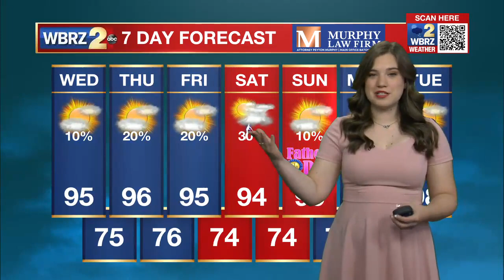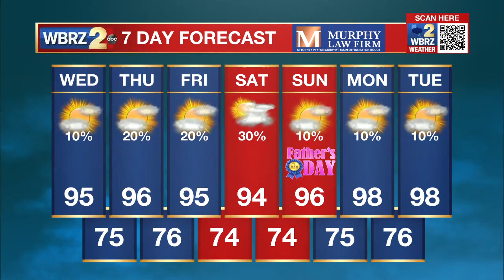Heat repeats today with a side of disgusting air